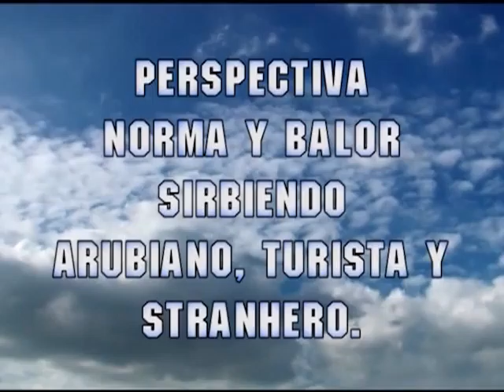Perspectiva 01 October